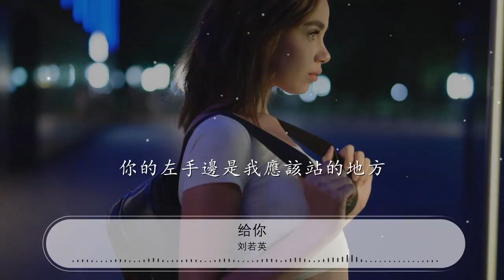給你 - 劉若英『她看來非常美麗 她發誓好好愛你』【動態歌詞Lyrics】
劉若英

00:00 給你 (Live) - 劉若英 (Rene Liu)
00:10 詞：陶晶瑩
00:21 曲：袁惟仁
00:32 你的咖啡只加半塊糖

00:36 雨天不喜歡帶傘

00:39 散步時喜歡歌唱

00:43 別和你說太多話

00:46 你的習慣她知道嗎

00:50 你的美好她發現了吧

00:54 你的不好她忍得住嗎

00:58 你的一切就要屬於她

01:02 我曾經最愛的你

01:06 讓我笑笑地送你

01:09 雖然我還不明白

01:13 最後我是怎樣失去了你

01:19 她看來非常美麗

01:22 她發誓好好愛你

01:26 恭喜她如此幸運擁有你的姓氏
01:29 成爲你一生相隨的妻子

01:34 她看來非常美麗

01:37 她發誓好好愛你

01:41 你的左手邊是我應該站的地方
01:44 現在我只能用力鼓掌
01:48 我用力鼓掌

01:56 她看來非常美麗

02:00 她發誓好好愛你

02:03 恭喜她如此幸運擁有你的姓氏
02:07 成爲你一生相隨的妻子

02:11 她看來非常美麗

02:15 她發誓好好愛你

02:18 你的左手邊是我應該站的地方
02:22 現在我只能用力鼓掌
02:25 向身旁的朋友解釋

02:29 這場景幸福得令人

02:36 溼了眼眶